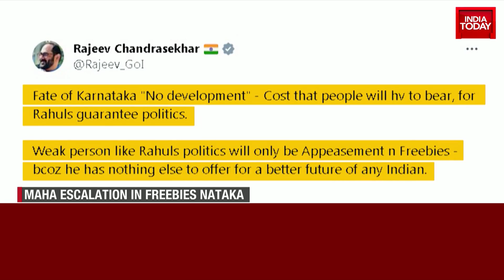Freebies Bleeding Nataka: Karnataka Government Can't Provide Development This Year, Says DKS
Calling a complaint letter by 11 MLAs to Karnataka Chief Minister Siddaramaiah bogus, Deputy Chief Minister DK Shivakumar on Thursday said the legislators were asked to wait for funds as the move to fulfil poll promises took away a large chunk of the money. He said the Congress government in Karnataka had to keep aside Rs 40,000 crore this financial year for the five manifesto promises.